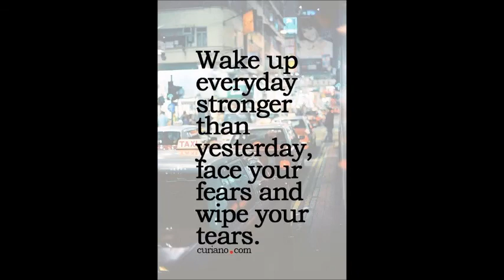DEEPSY MEHFIL PURE PASHMINA EMBROIDERED WHOLESALE WINTER WEAR CALL WHATSAPP : +91 8828391569